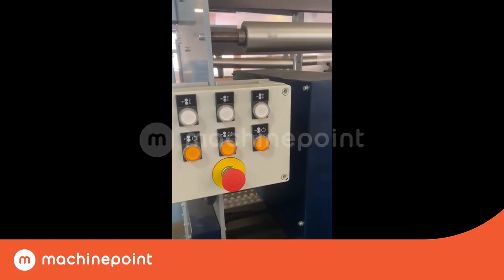ROLLOMATIC Delta 1100 T Duplex T-Shirt bags on the roll | ROLLOMATIC Machines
🟠 ROLLOMATIC Delta 1100 T Duplex in production.
🟠 See more used T-Shirt bags on the roll for sale right now
🟠 MachinePoint presents you a used T-Shirt bags on the roll for sale, from year 2016. The brand is ROLLOMATIC and the model is Delta 1100 T Duplex. Welding Width is 1.100 mm and Bag Length (Max) is 10.000 mm. This machine is classified under 7. Film\Film Converting and Bag making machines in MachinePoint inventory.